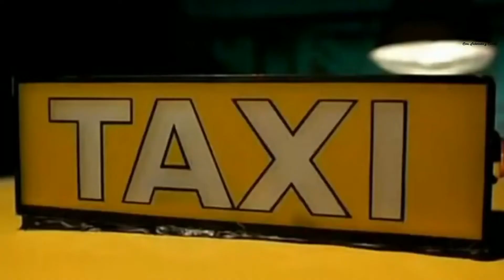PELÍCULAS que necesitan una SECUELA lo antes posible | Secuelas que necesitamos ver ahora mismo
Hay películas que nos dejan enganchados y con ganas de mas, des-afortunadamente Hollywood es un negocio y por mas que disfrutemos algo, si no genera los ingresos esperado es probable que a nadie le interese seguir invirtiendo en eso, por eso muchas películas se quedan sin una continuación y otras aunque malas obtienen varias.

Las 5 Películas Dominicanas mas esperadas de lo que resta del 2020

Películas dominicanas que no sabías que llegarían al cine

Las 5 Películas Dominicanas más Taquilleras de todos los Tiempos